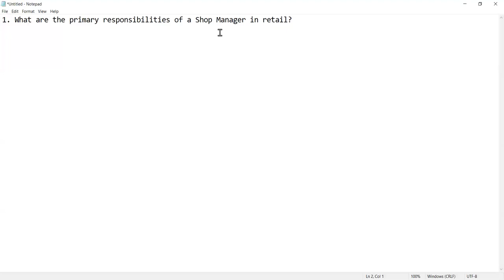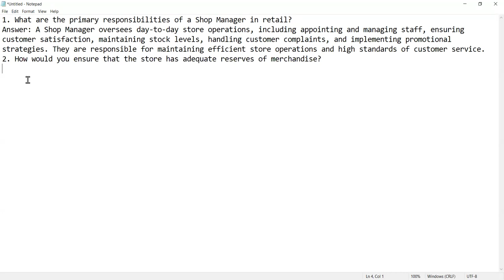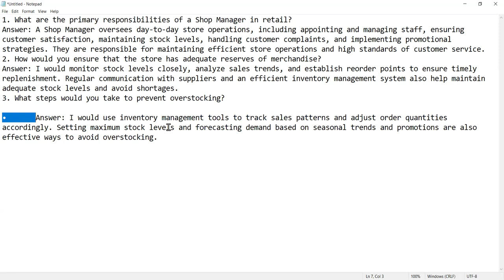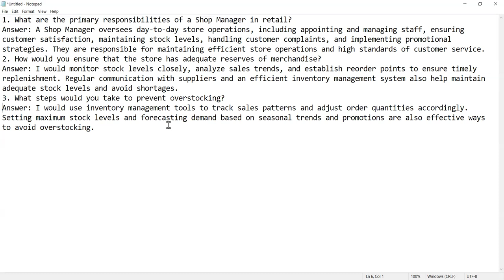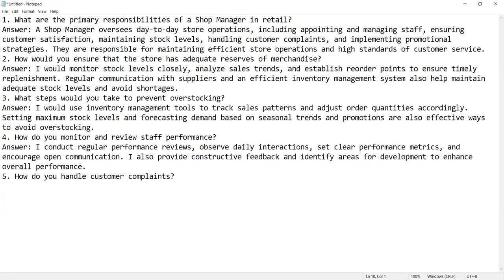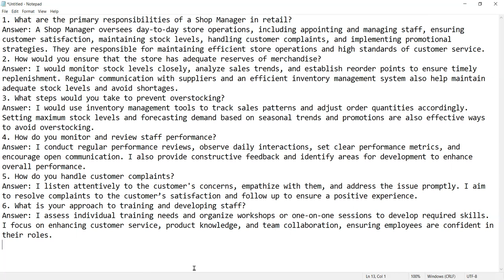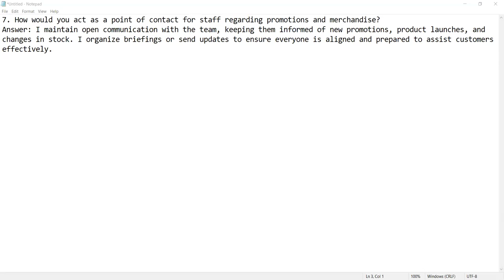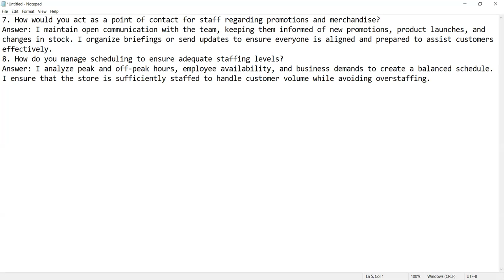Shop Manager interview Training for UK Skilled Worker Visa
In this video, we provide essential training for aspiring Shop Managers looking to secure a UK Skilled Worker Visa. Learn about the interview process, key skills required, and tips to impress potential employers. Whether you're new to the UK job market or seeking to enhance your interview techniques, this guide is tailored for you.